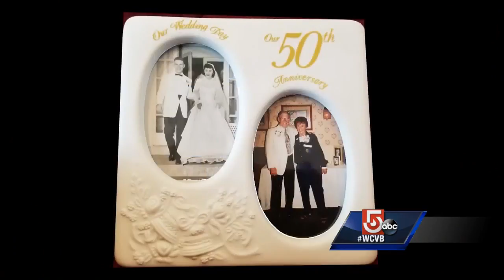This message in a bottle with touch your heart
"We want you to have this forever."  That's what hospital staff says when the hand grieving loved ones a unique keepsake.